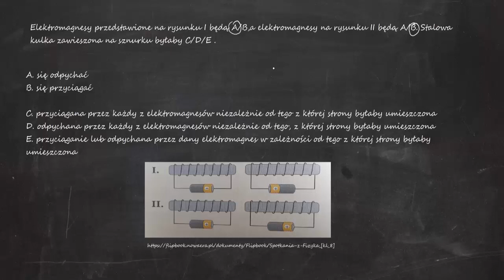Elektromagnesy przedstawione na rysunku I będą A/B,a elektromagnesy na rysunku II będą A/B.